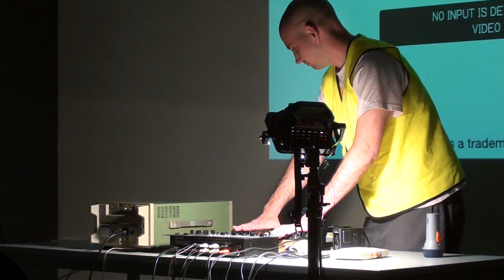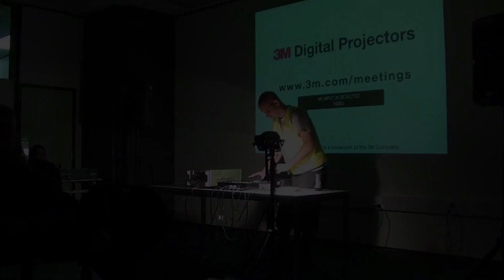Final performance / science experiment: Low frequency Oscillator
I am using a combination of fan synths, tape loops, a handheld video game and an oscilloscope to create a audio visual experiment.

Skip to 4m00s to hear a short explanation of the equipment used.

This is my performance for the year one final show for the Bachelor of Creative Technology at AUT University.

for my previous performance.

Camera - Judit Klein
Live sound - Kim Newall
Fan synths from a design by Gijs Gieskes